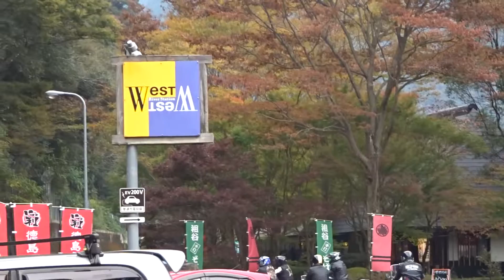2016年11月13日15時48分 徳島ツーリング リバーステーション West Westを出発するバイクたち